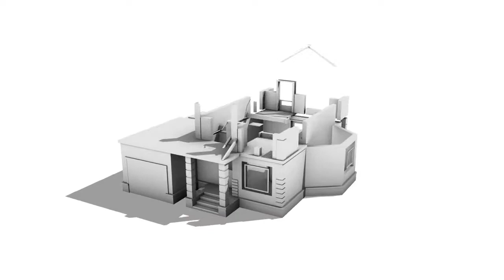Looking For Your Dream Home